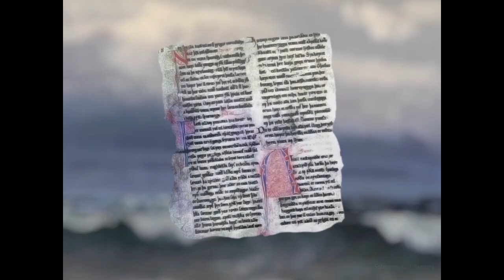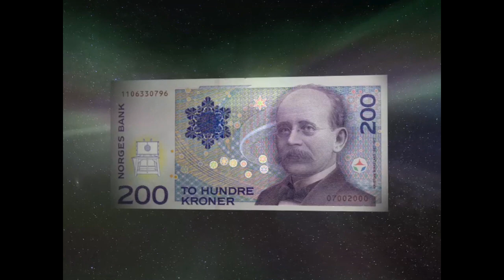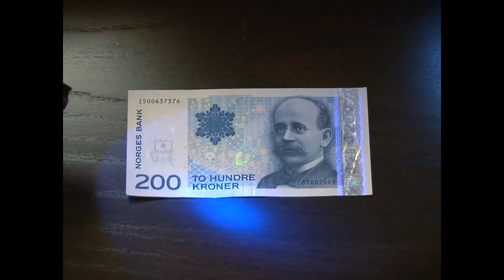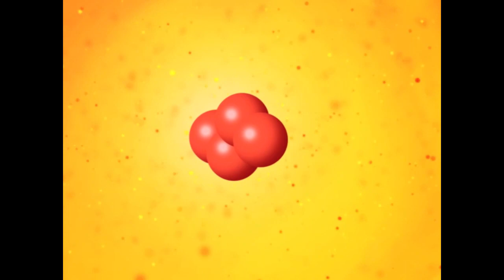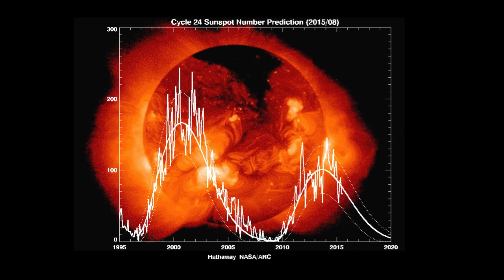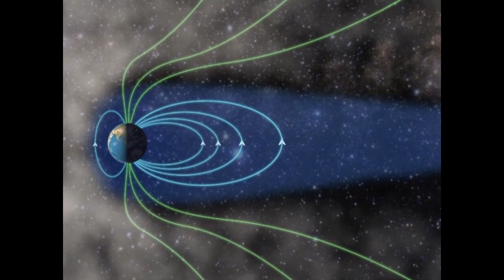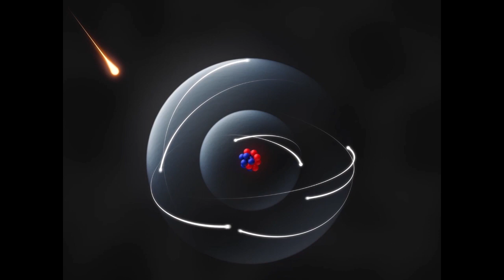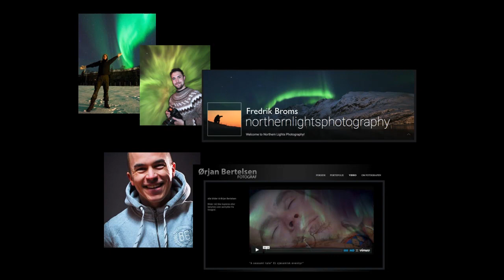Hunting the Northern Lights | Pål Brekke | TEDxArendal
This is a brilliant presentation about the Northern Lights - one of natures biggest wonders. Join a breathtaking journey from ancient myths to early science. How the norwegian scientist Kristian Birkeland solved this mystery and how we today can predict when and where it will appear. The Northern lights is Norway biggest tourist attraction at the moment. For the first time on a TEDx-event show "real-time" video of the aurora- something that just very recently was possible with new innovating camera-technology. All previous videos have been made up from a series of still images.

Pål Brekke is an international recognized solar physicist and public outreach expert with many years at NASA Goddard Space Flight Center. In particular his multimedia lectures have been acclaimed around the world. He is a very good communicator used to appear on TV and radio